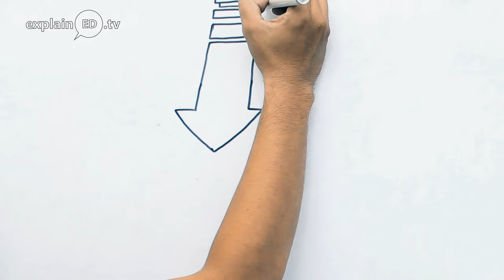ሁለተኛአማራጭየለም - Amharic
ቤተ- ክርስቲያንእግዚአብሄርህዝብንለመፈወስያሰቀመጣትብቸኛመንገዱናት - ሌላአማራጭየለም!